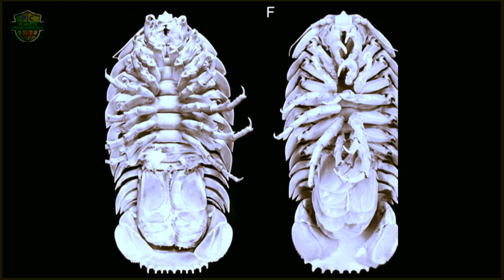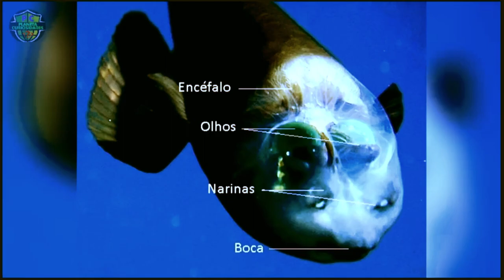10 Criaturas Bizarras Que Você Provavelmente Nunca Ouviu Falar!!! 🤯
Neste video você vai conhecer os 10 animais estranhos que provavelmente você nunca ouviu falar!🐾 Vamos ver as curiosidades sobre esses animais incomuns. Prepare-se para conhecer esses seres que vão nos mostrar a impressionante diversidade que você não conhecia.
Prepare-se para ver um mundo de animais pouco conhecidos e conhecer esses animais estranhos! Aventure-se conosco nessa jornada de descobertas! 🌟